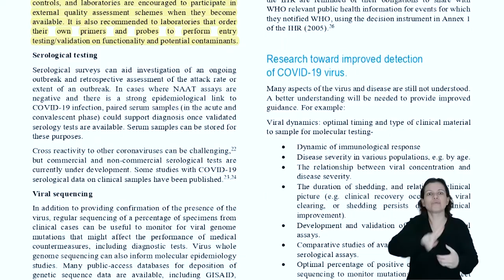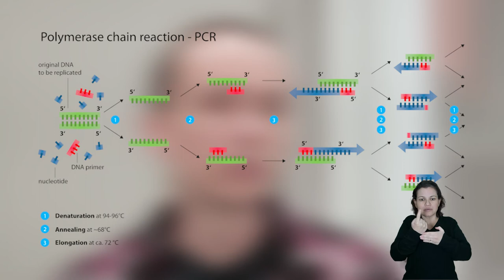Força-Tarefa Unicamp desenvolve reagentes para testes de Covid-19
As dificuldades na importação de equipamentos e insumos para realização de testes de diagnósticos de Covid-19 têm sido um dos principais desafios enfrentados pelo país. Pesquisadores da Unicamp, articulados em uma força-tarefa multidisciplinar, se empenham em descobrir novas possibilidades para atender às demandas da pandemia. Nesta edição da série Extensão 48 - Coronavírus, pesquisadores do Instituto de Biologia (IB) da Unicamp explicam o que vem sendo desenvolvido em seus laboratórios.